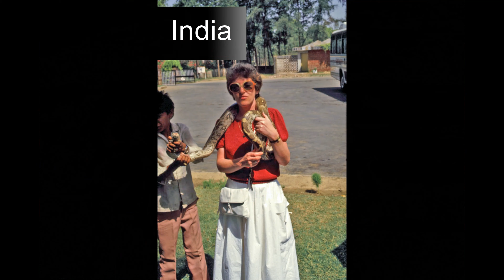Travels: David And Madeleine With Other People